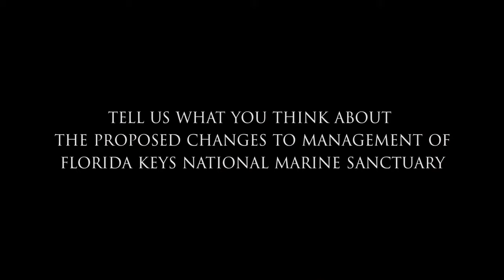Florida Keys National Marine Sanctuary: Be part of the solution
"We are at an important turning point in the future of the Florida Keys," says Sarah Fangman, superintendent of Florida Keys National Marine Sanctuary. Later this year, the sanctuary will present a Restoration Blueprint to protect fragile ocean resources. We want to hear from you